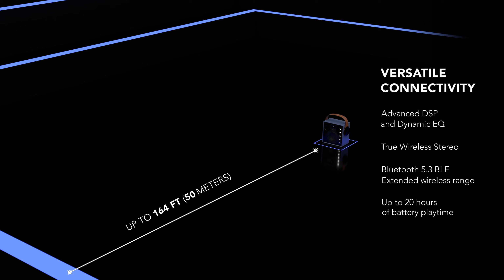BIGGIE HiFi Wireless Bluetooth Speaker – All about the Design, Sound & Color Revealed!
Get an up-close look at the BIGGIE HiFi Wireless Bluetooth Speaker! In this video, we explore its sleek design, vibrant color options, and the powerful sound that makes it a must-have. Watch the full reveal and see what makes BIGGIE stand out in the world of portable audio.